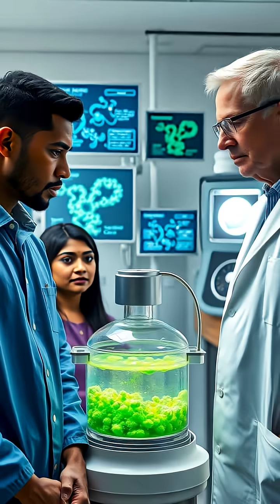Discovering Extremophiles: Life's Resilience in Extreme Conditions 🌍✨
Join us on a journey to explore the incredible world of extremophiles - organisms that thrive in some of Earth’s most extreme environments! From the fiery hot springs of Yellowstone to the icy realms of Antarctica, these resilient microbes challenge our understanding of life and what it means to exist. 🔬💧

We'll dive into the depths of the ocean, gaze at Mars, and even look at distant exoplanets to unravel how extremophiles are shaping our search for extraterrestrial life. Discover their practical applications and the profound insights they offer about life's adaptability.